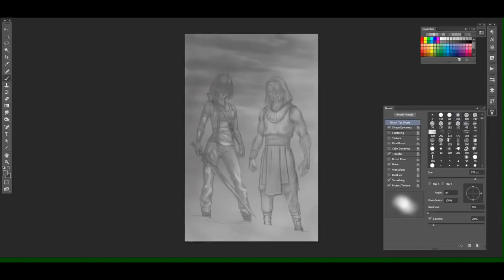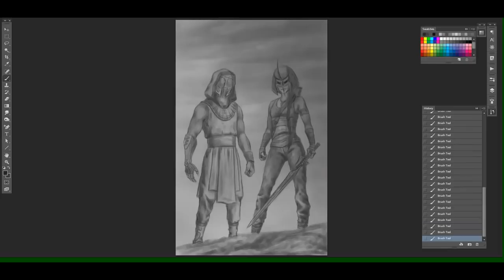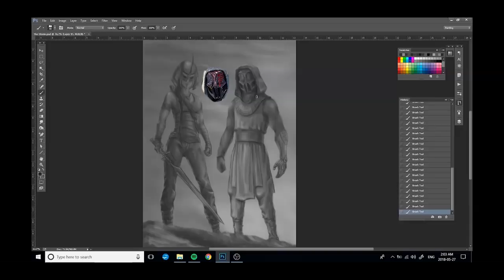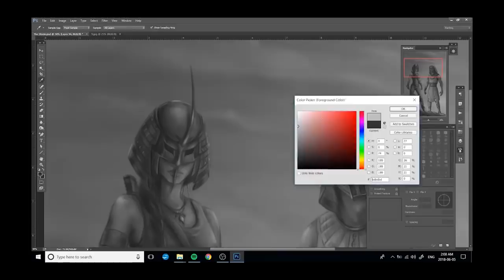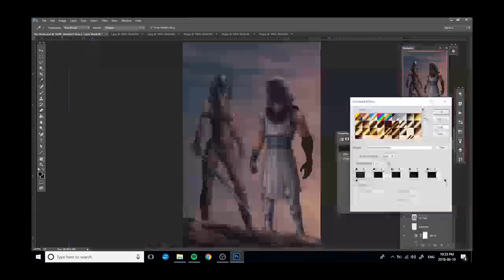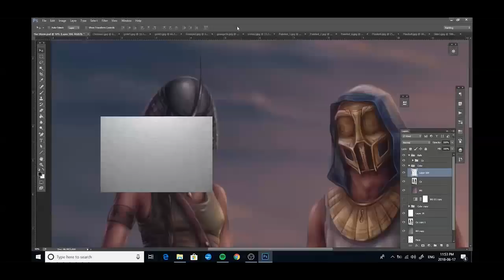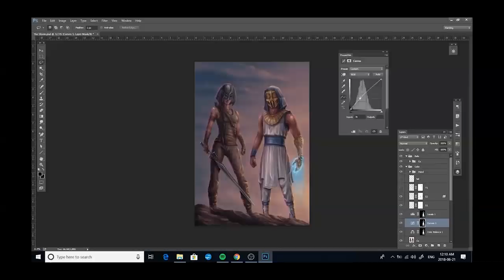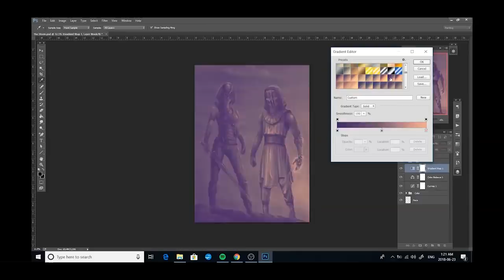The Storm - Speed Painting (Photoshop) | CreativeStation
CreativeStation Team